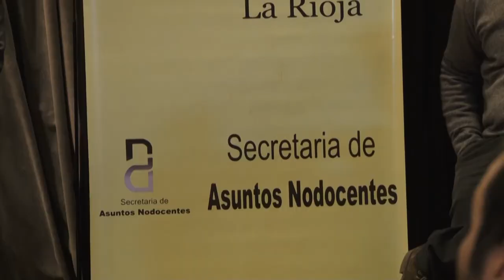U Noticias - Pase a planta nodocentes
Un centenar de trabajadores nodocentes se incorporaron a la planta permanente de la Universidad Nacional de La Rioja.